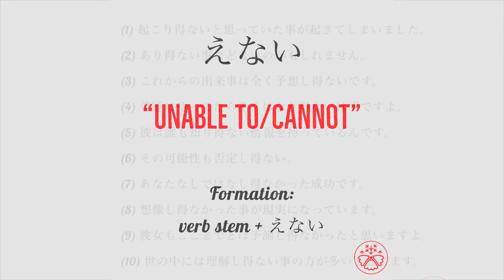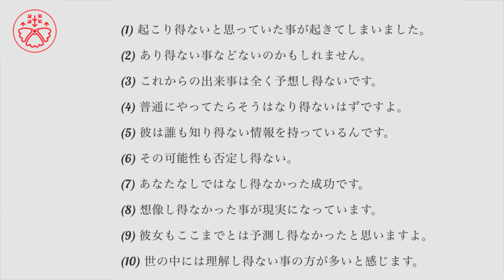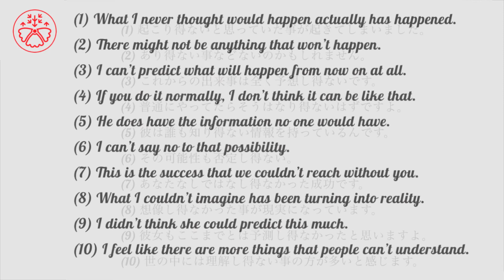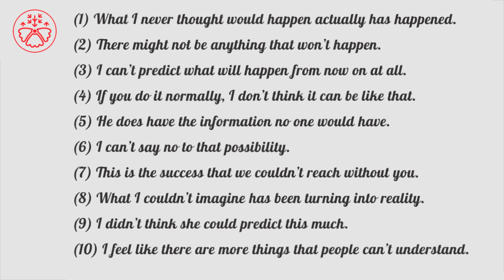Learn Japanese Grammar in Context JLPT N2 Level えない